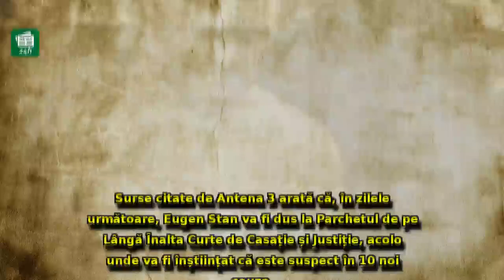SURSE - Procurorii provoacă un nou CUTREMUR în Poliție: polițistul pedofil, implicat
SURSE - Procurorii provoacă un nou CUTREMUR în Poliție: polițistul pedofil, implicat în alte 10 dosare